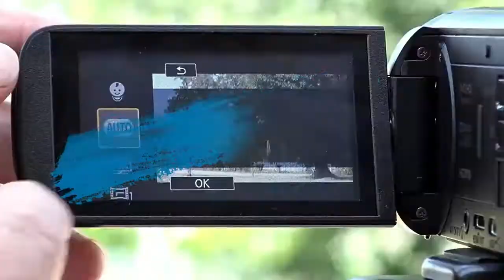Maurice Info - Une actualité par heure - Un cuisinier nommé Kawaguchi Shuichiro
Maurice Info - Une actualité par heure - Un cuisinier nommé  Kawaguchi Shuichiro, École Hôtelière Sir Gaetan Duval,

Envelope- by TheFatRat Japanese Electronic Music -No Copyright

Hon Kyoku - Doug Maxwell_ Zac Zinger